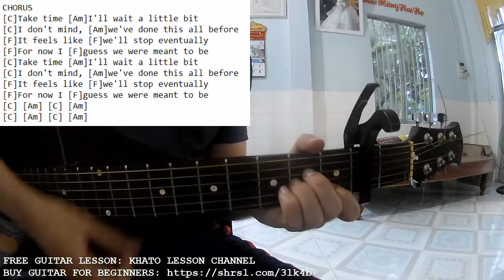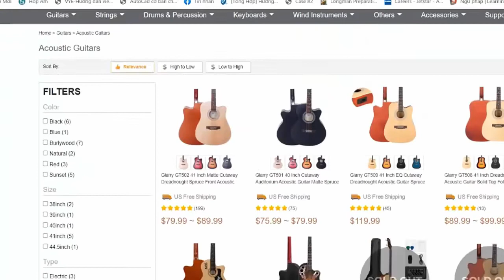Beabadoobee - Don't Get The Deal | Karaoke Instrumental